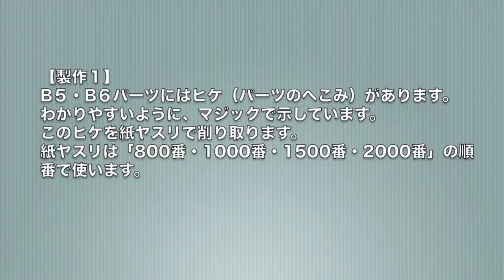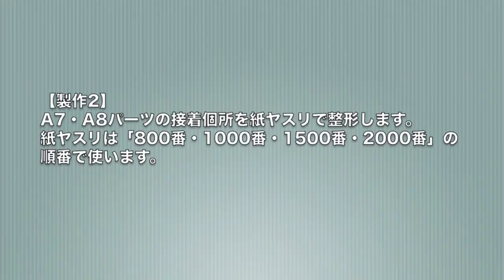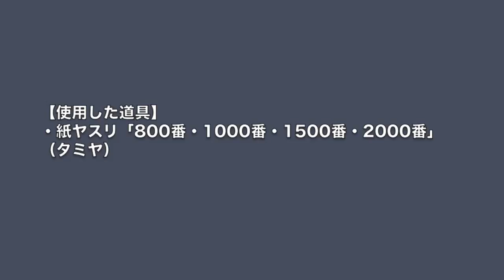【車のプラモデル製作】タミヤ レッドブルレーシングルノー RB6 part18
「タミヤ　ポルシェターボRSR934イェーガーマイスター編」
◆詳しい情報はアメブロで！